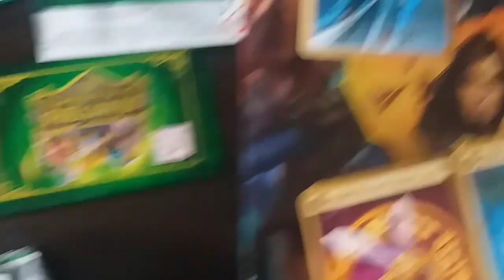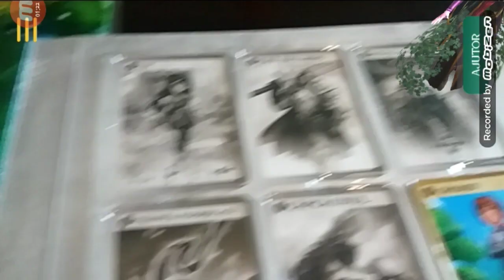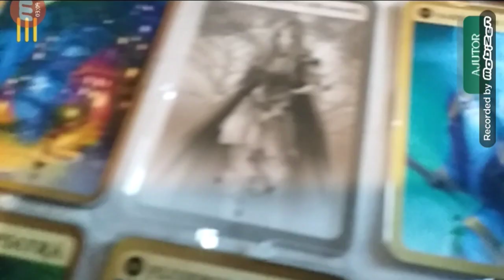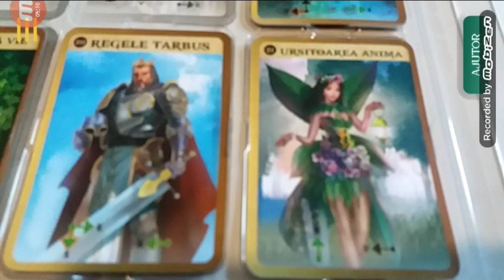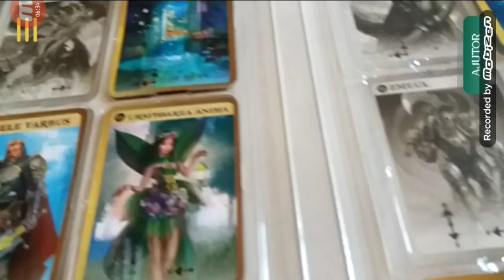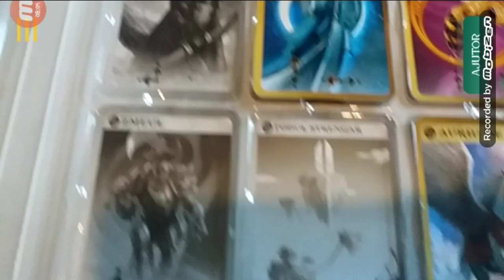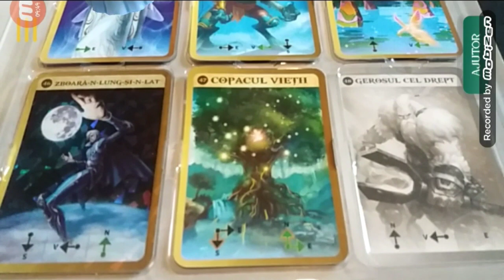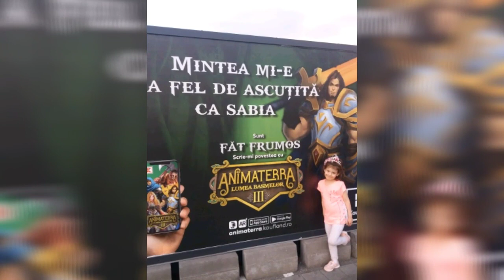Albumul ANIMATERRA III - Lumea Basmelor - Kaufland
Vă prezentăm 👩‍👧 Albumul nostru de animaterra ANIMATERRAIII

Cartonașele prind viață în 3 D și vorbesc .
Scanez cartonașele și ascultăm fiecare cartonaș.